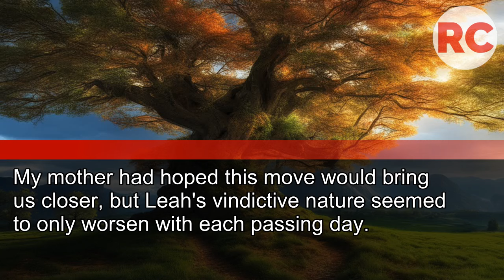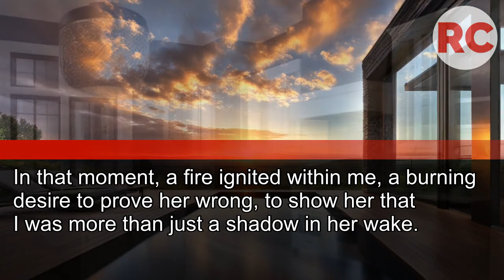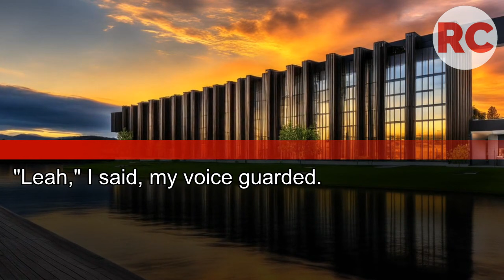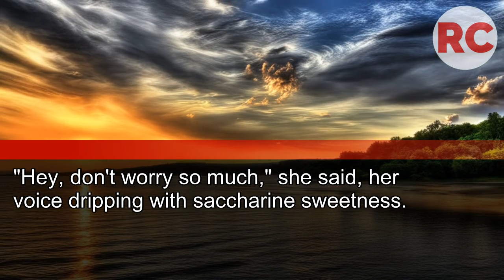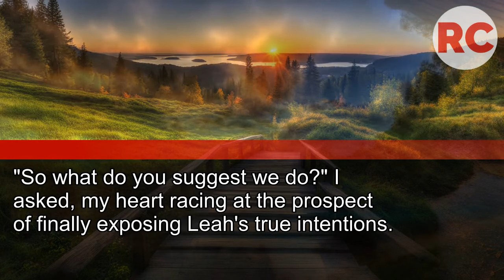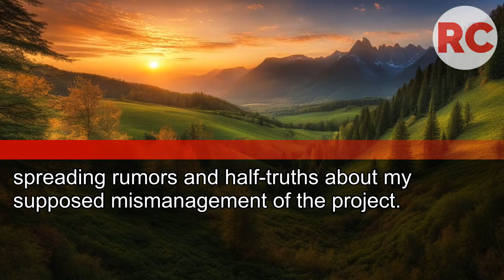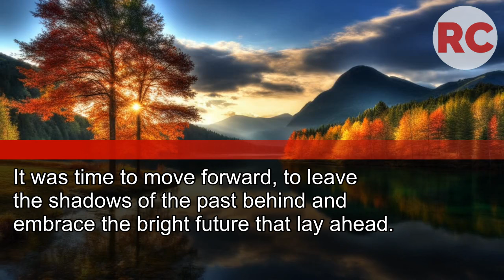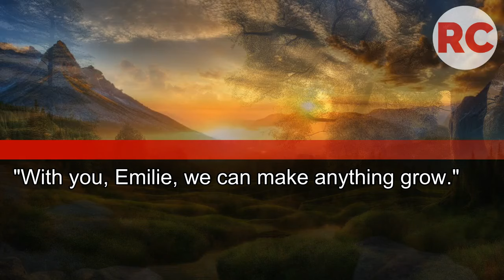My Sister Trampled My Precious Plants and Enjoyed Watching Me Clean Up Her Mess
but When Our Mother Found Out...